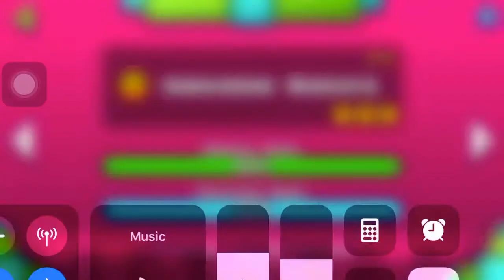Geometry dash-Airborne robot level with all three coins!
Hey guys I hope you enjoy this video I made for you people.Like and subscribe if you enjoyed this video and share it to your family and friends.You guys are awesome 👏 bye.🥞👍✌🏻